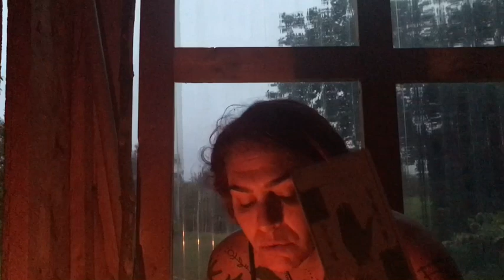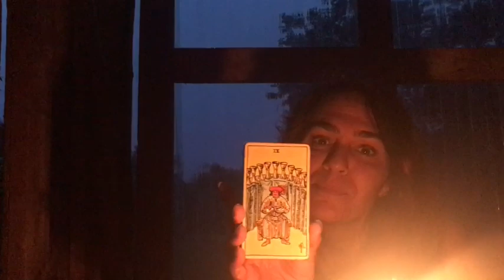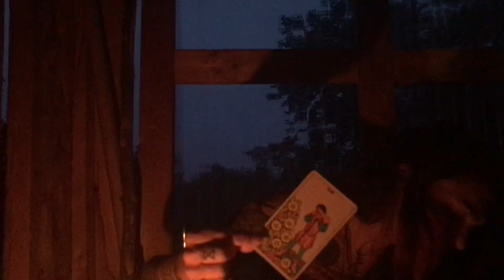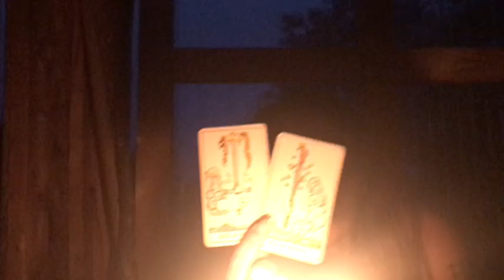OO /// Sagittarius /// August 2023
Hiya. Happy we found one another. This is for those who find it.

Private readings are closed until mid August.

Peace